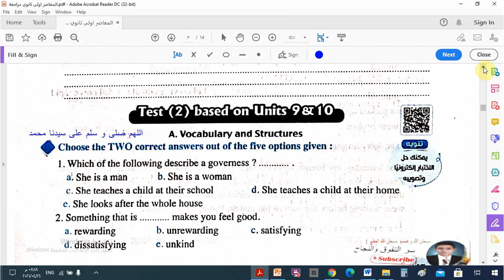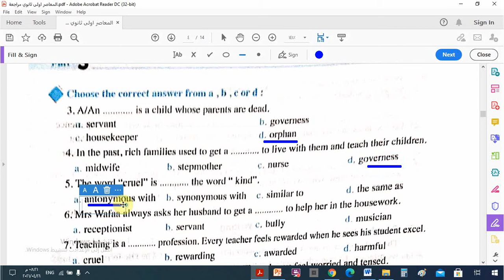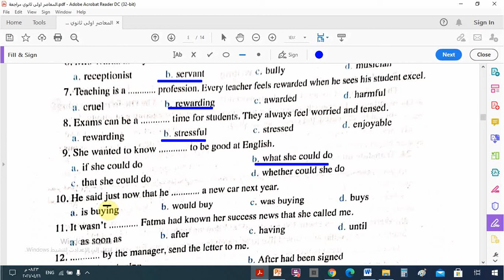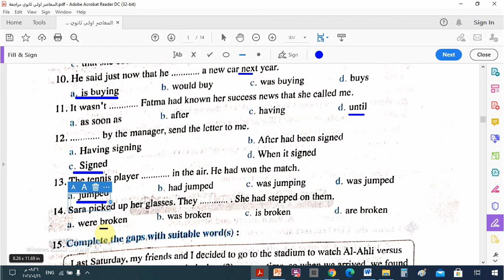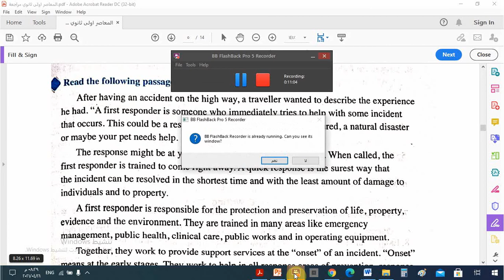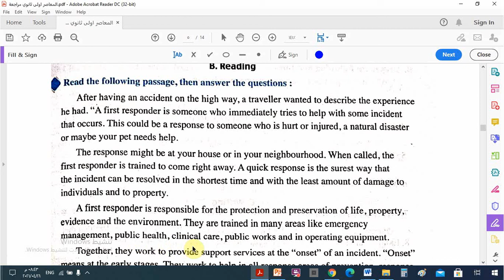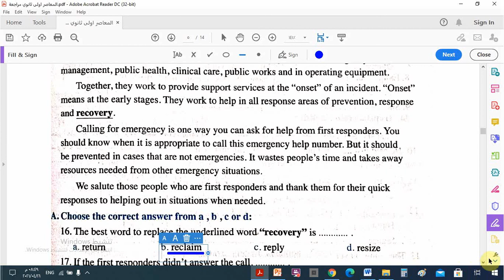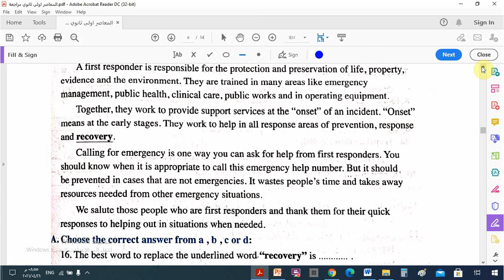حل اختبارالوحدة التاسعة و العاشرة للصف الأول الثانوى 2021 - بوكليت المعاصرللمراجعة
قناتى
دعوة للاشتراك في قناتى التعليمية
"سر التفوق و النجاح "